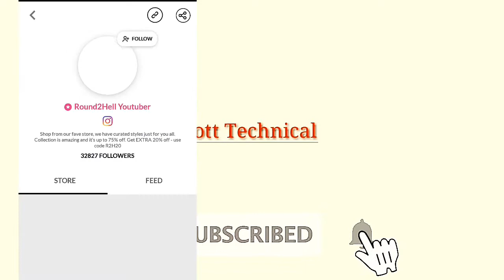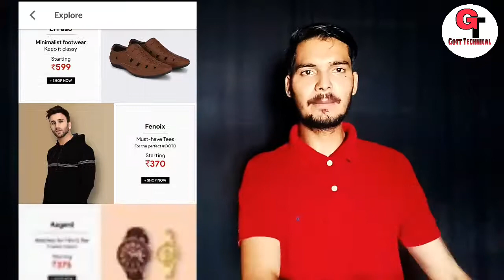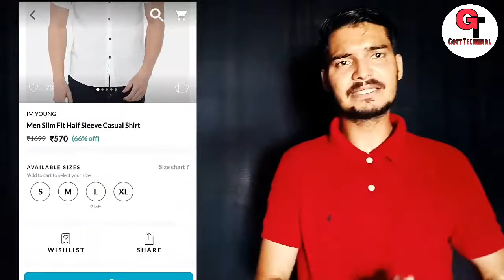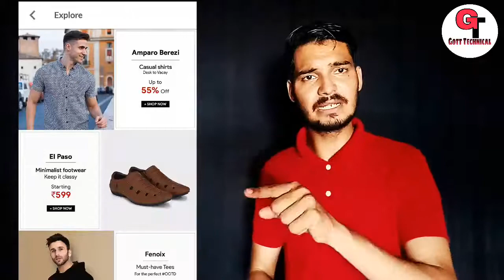Do Not Use Spoyl App | Spoyl Fraud | Spoyl App Expose | Online Shopping | Gott Technical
To Dosto Aaj Me Apko Bataunga Ki :-  Do Not Use Spoyl App | Spoyl Fraud | Spoyl App Expose | Online Shopping | Gott Technical 2019

spoyl wiki

spoyl funding

spoyl owner

spoyl meaning

spoyl careers

spoyl 100 cashback

spoyl app 100 cashback

spoyl customer care number

Spoyl App Do Shopping And Get 100% Discount | Spoyl App se free me shopping kese kare 100 % cashback

Hi! Spoyl's got the Big Winter Sale going on right now. Download Spoyl app for hot deals on great winter wear. Get warm and look hot this party season! T&C apply. See you on Spoyl!

Dosto Is video mein hum Baat Karne Wale Hain spoyl application ke baare mein
kis tarike se is application to use karna hai and kis tarike se is application se Hame Jada se Jada. Arun karne hai aur Freeman shopping kis tarike se karni hai Usi ke baare mein hum is video ko baat Karne Wale Hai Dosto Saathi Saath is video mein Hum Karne Wale Hai Ek Chhota Sa  Paytm giveaway Dosto Paytm giveaway Mein participate karne ke liye aap ko Hamare video ko like karna hoga and share karna hoga saath hai apne Paytm number ke sath comment karna hoga aur Hamare YouTube channel Sun technical ko subscribe bhi karna hoga

नमस्कार दोस्तों , स्वागत है आपका हमारे चैनल Yaha Sab Milega में
मै हूँ Anas Saifi , दोस्तों इस चैनल पर आपको रोजाना नयी नयी तकनीक के बारे में हिंदी में टिप्स & ट्रिक्स की विडियो देखने को मिलेगी , जिनसे आप रोज रोज नयी नयी तकनीक सीख सकते है , दोस्तों अगर आपके पास किसी भी तरह का कोई सवाल है या किसी भी बारे में आप जानना चाहते है तो आप मुझे कमेन्ट सेक्शन में जाकर पूछ सकते है / दोस्तों आप मुझे किसी भी बारे में सवाल कर सकते है , मै उस विषय पर विडियो  बनाकर आपके सवालो का जवाब देने की पूरी कोशिश करूँगा /
( जयहिंद )

( जयहिंद )